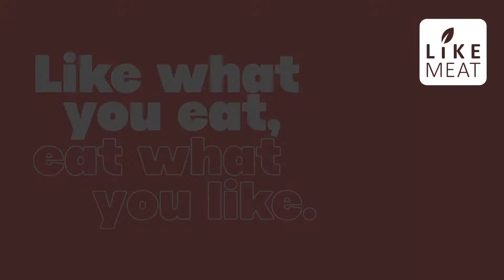Double-Trouble-Burger with Like Burger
Double Trouble Burger with LikeBurger🍔

Die Zutaten:
•1 Packung Like Burger
•2 pflanzliche Burgerbrötchen
•2 Scheiben pflanzlicher Käse
•2 EL Ketchup
•2 EL pflanzliche Mayo
•1 EL deines Lieblingssenfs
•2 große Salatblätter
•1/4 gewürfelte rote Zwiebel
•Gewürzgurken, fein gehackt und ein paar Scheiben zum Burger Belegen.

Die Zubereitung:
Den Like Burger in etwas Öl in einer brutzelnd heißen Grillpfanne anbraten. Eine Scheibe Käse auf jedes Patty legen, den Herd ausschalten und die Pfanne mit einem Deckel oder einem Teller abdecken.
In der Pfanne beide Seiten einer Ober- und zweier Unterseiten der Brötchen anbraten.
Ketchup, Mayo, Senf und fein gehackte Gewürzgurken in einer Schüssel miteinander vermengen. Gut umrühren und die Mischung mit Salz und Pfeffer abschmecken, bis das Burgerdressing perfekt ist.
Burgerdressing auf beide Unterseiten und die Oberseite des Brötchens streichen. Brötchenunterseite mit Salat, Gewürzgurken, Like Burger mit Käse belegen. Anschließend zweite Brötchenunterseite darauflegen und wiederholen. Mit Brötchenoberseite abschließen. Mit Pommes oder eventuell einem gesunden Salat servieren… für die ausgewogene Ernährung!